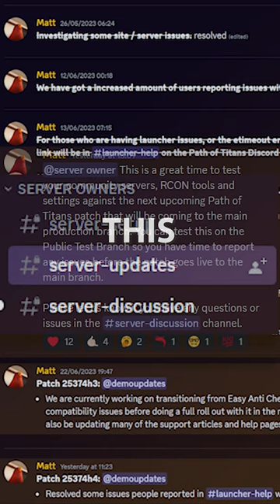A NEW Update Coming Soon? | Path of Titans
New information released by the developers could indicate that a brand new update for the game could be coming soon!

Here is the information telling us that.

When do you think it will come?
What do you think it will be?